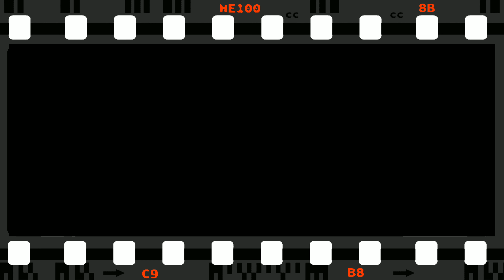NRW: Batman VS TwoFace! Michael Jelenic! BatmanTwoFace!